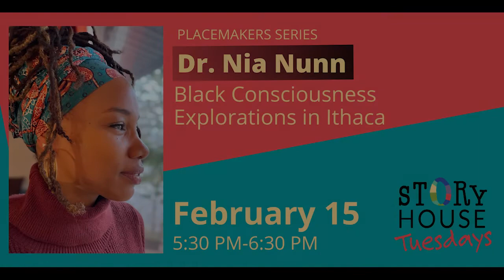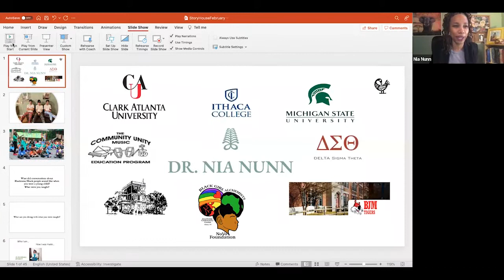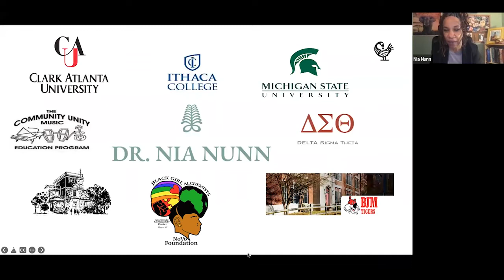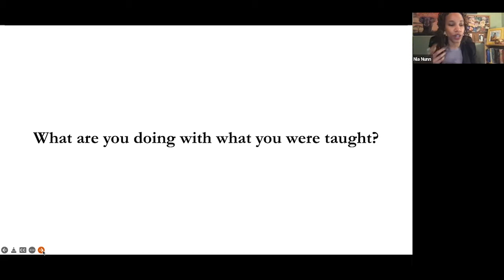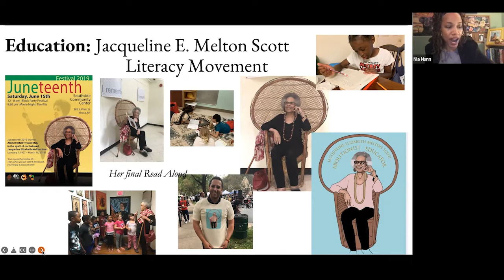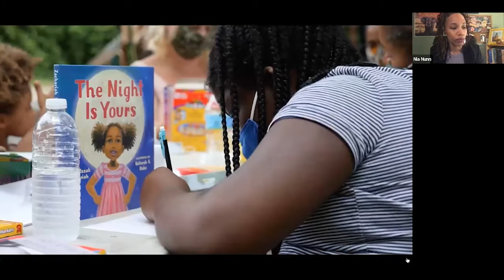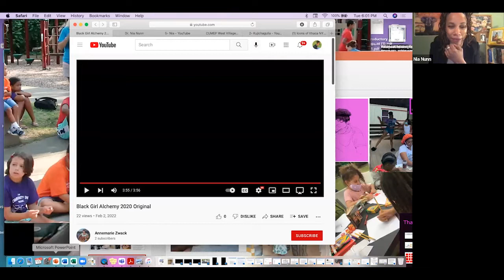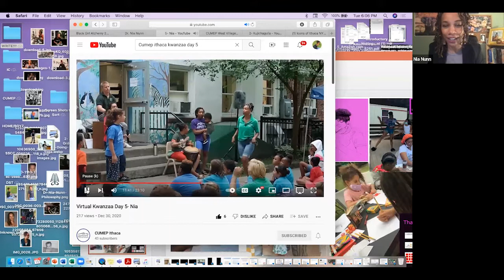Dr. Nia Nunn presentation on "Black Consciousness Explorations in Ithaca"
Join activist and community leader Dr. Nia Nunn for the first of two presentations and discussions about efforts to raise consciousness and build community in Ithaca.

In her own words: "My work honors and centers a curriculum of Black liberation and self-determination. Specifically and unapologetically honoring a Black femme tradition, this event (and a second on March 22) will provide a two-part presentation and dialogue with me about this 'multiple headwraps' concept and my influence in Ithaca, New York.

"I am a scholar and creator of programs designed to empower and uplift the voices, artistic & self-expression, and literacy of youth, particularly Black youth, and especially Black girls. Engaging folx in the depth of Black consciousness and deep critical reflection, my work demands radical vulnerability in both an intense and graceful manner. Prepare for two engaging evenings with me and learn about future initiatives."

This event is the first in Story House Ithaca's "Placemakers" series featuring people and initiatives using art and culture to build community.

Zoom recording from February 15, 2022